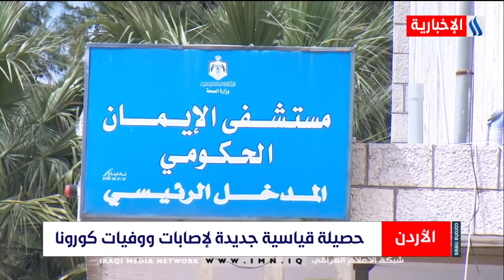نشرة أخبار كورونا من العراقية الأخبارية/2021/3/26